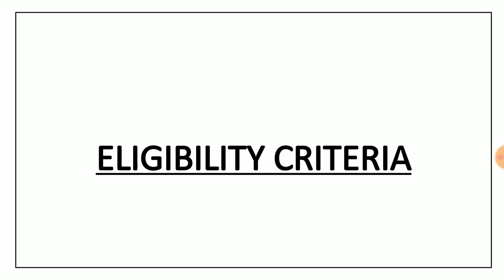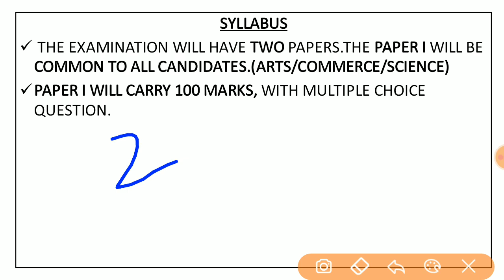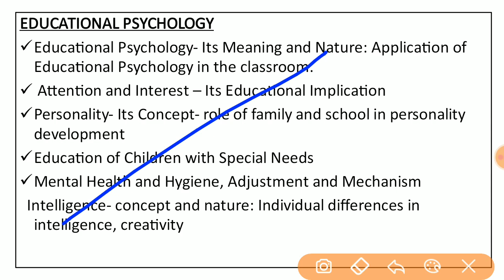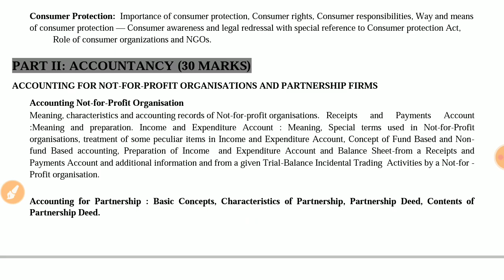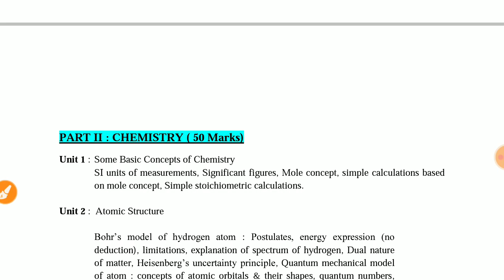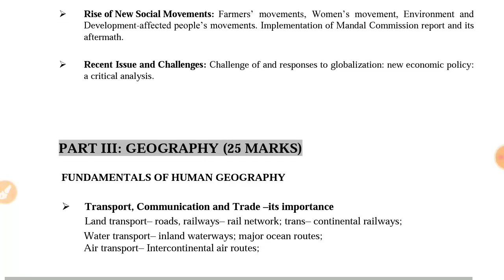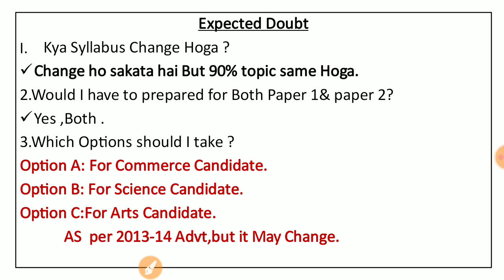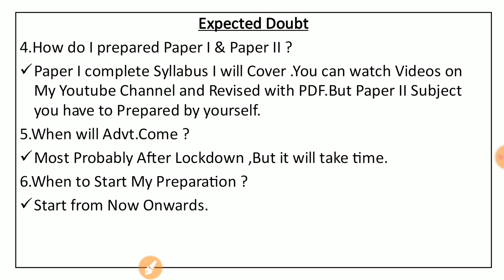Assam Higher Secondary TET 2020|Complete Syllabus&Eligibility|Paper [01+02]How to Choose Optional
Here I am Going to Discuss Complete Syllabus & Eligibility Criteria of Assam High Secondary TET 2020.Here you also get to know How to Choose Optional Subject according to Stream wise.
For all Pdf Join Telegram Group-Study Foundation